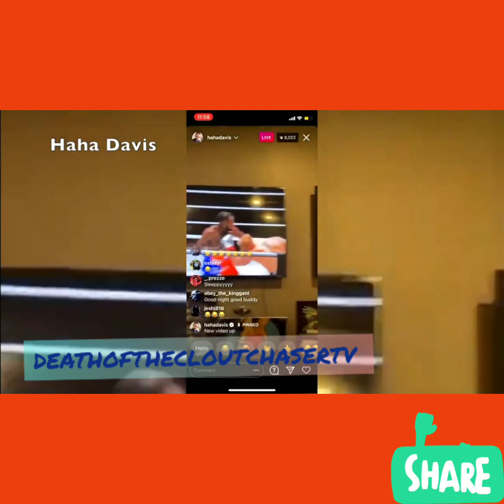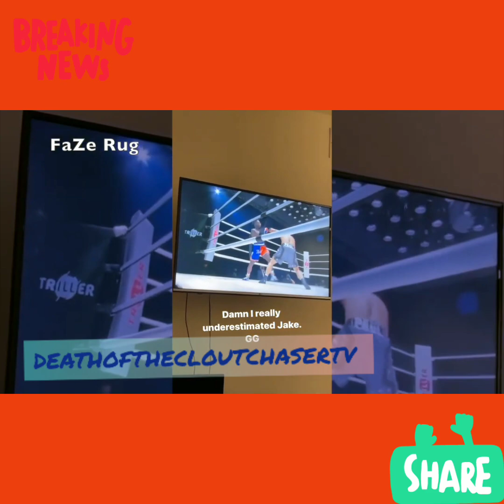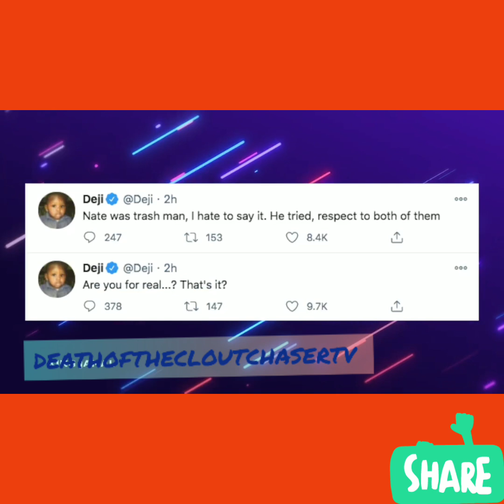Paul Pierce, Haha Davis & Youtubers Reacts to Nate Robinson Knocked Out By Jake Paul